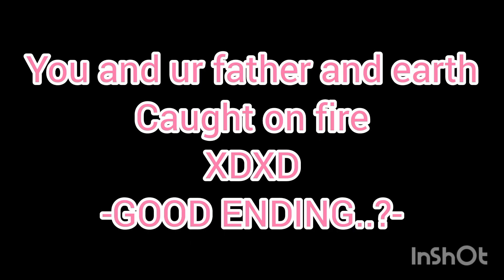Basically you are in a snowy biome and you need more heat (need more heat)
My country is near the equator so i dont need heat (my country is too hot) 🥵
Anyways tags